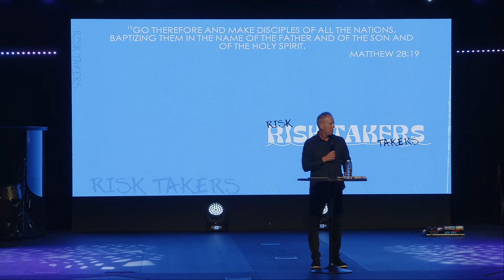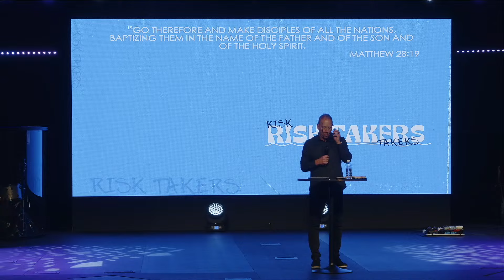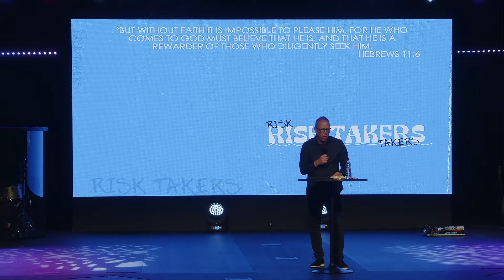Risk Takers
Taking a step of faith is often synonymous with taking a risk. Baptism is a profound act of faith, symbolizing a believer's commitment to follow Christ and become His disciple. It is not a prerequisite for salvation but a public declaration of the transformation that has already occurred within. Baptism requires humility, a willingness to die to the old self, and a commitment to live in the newness of life that Christ offers. It is a dramatization of the burial of the past and the resurrection into righteousness, where God sees not our imperfections but the righteousness of Christ in us.

The act of baptism is a radical step of faith, a decision that signifies a believer's adherence to the teachings of Jesus. It is a commitment to live by every word that proceeds from the mouth of God, regardless of societal or political pressures. In a world where the lines between good and evil are increasingly blurred, baptism is a declaration of allegiance to Christ and His kingdom. It is a reminder that we are not remodeled versions of our old selves but new creations in Christ, something that has never existed before.

Faith is inherently risky, requiring us to step out of our comfort zones and trust God with the unknown. Biblical figures like Abraham, David, and Peter exemplified this radical faith, taking significant risks that led to profound transformations. Their stories remind us that where there is no risk, there is no faith, and without faith, there is no power, joy, or intimacy with God. Risk takers are those who hear God's voice and obey, trusting that He knows best.

In our journey of faith, God often brings us to the edge of a decision, challenging us to take a radical step of faith. This decision is not just about following Christ but fulfilling the purpose He has for our lives. It involves a willingness to risk everything for the sake of gaining everything in Christ. As believers, we are called to be risk takers, stepping out in faith and trusting God to do the impossible. This radical faith is what transforms us from good to great, enabling us to experience the fullness of God's promises.

**Key Takeaways:**

- Baptism is a public declaration of faith, symbolizing the burial of the old self and the resurrection into a new life in Christ. It requires humility and a commitment to live in righteousness, where God sees the righteousness of Christ in us. [03:58]

- Faith involves taking risks, stepping out of our comfort zones, and trusting God with the unknown. Biblical figures like Abraham and David exemplified this radical faith, leading to profound transformations. [34:09]

- Baptism signifies adherence to the teachings of Jesus, a commitment to live by every word from God, regardless of societal pressures. It is a declaration of allegiance to Christ and His kingdom. [08:53]

- Radical faith is about making decisions that align with God's purpose for our lives, even when it involves significant risks. It transforms us from good to great, enabling us to experience the fullness of God's promises. [22:29]

- Risk takers are those who hear God's voice and obey, trusting that He knows best. This obedience is a sign of trust and respect, leading to a deeper intimacy with God. [29:23]

**Youtube Chapters:**

[0:00] - Welcome
[01:01] - The Significance of Baptism
[03:58] - Humility and Righteousness
[07:04] - New Creation in Christ
[08:53] - Adherence to Jesus' Teachings
[11:48] - Faith and Risk Taking
[12:22] - God's Exposures and Guidance
[13:41] - Choosing the Right Path
[17:23] - Sincerity in Baptism
[18:23] - Dying to the World
[20:39] - Radical Steps of Faith
[22:04] - The Cost of Faith
[22:29] - Decisions and Faith
[25:00] - The Greatest Decision
[26:40] - Faith and Transformation
[27:51] - Risk and Faith
[29:23] - Obedience and Trust
[30:40] - Abraham's Radical Faith
[34:09] - David and Peter's Faith
[36:57] - Jairus and the Woman's Faith
[39:48] - Blind Bartimaeus' Faith
[43:00] - Radical Faith and Transformation
[45:53] - Prayer and Commitment